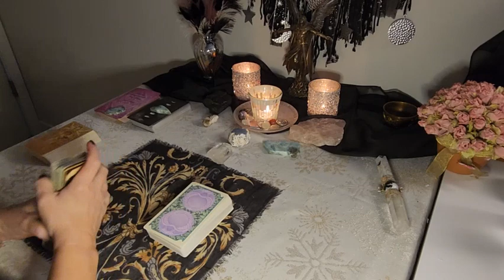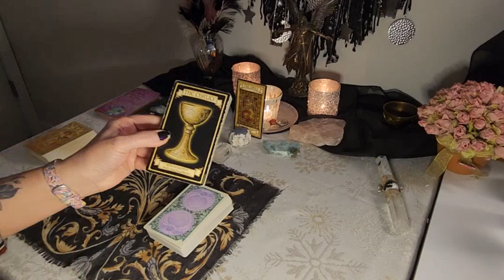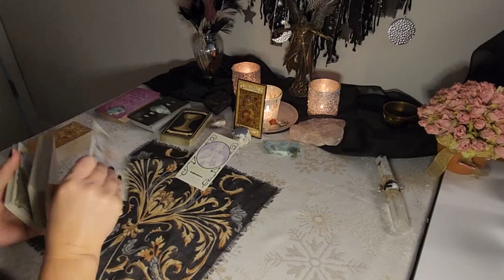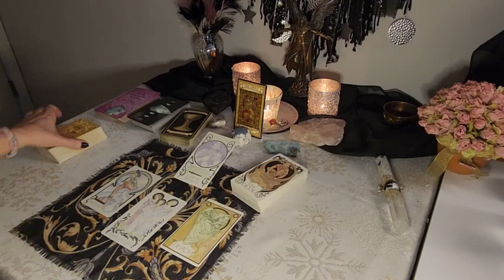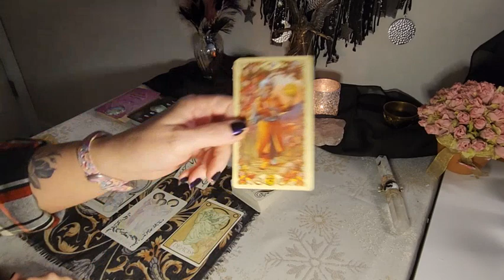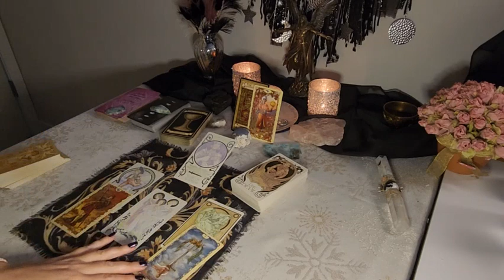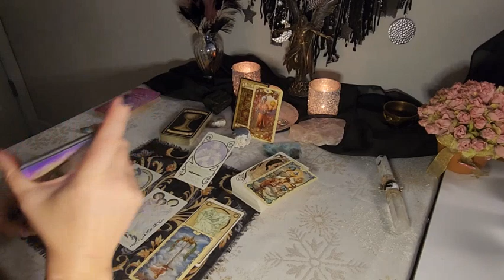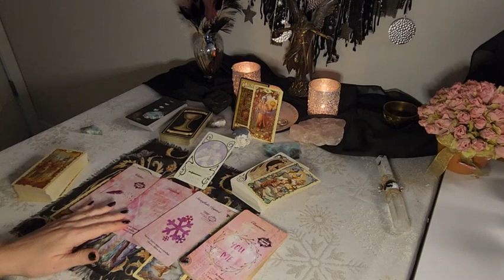AQUARIUS: Trust Issues Are Damaging This Relationship!😭👹 November 2023 Love Tarot Reading